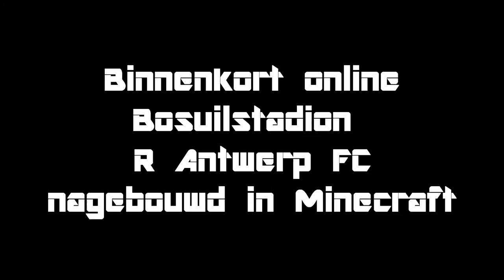Bosuilstadion R Antwerp FC nagebouwd in Minecraft Teaser trailer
Als groot voetbal fan van FC Antwerp ben ik sinds eind 2014 bezig met het nabouwen van het Bosuilstadion van R Antwerp FC (RAFC) in de populaire game Minecraft. Het stadion is bijna af! Want het was me toch ook een groot project! Maar voordat ik jullie binnenkort een rondleiding ga geven door het stadion wilde ik jullie alvast wel een voorproefje geven door middel van een Teaser Trailer.Dus hou TMH Gaming in de gaten voor een volledige rondleiding in een nieuwe video. Doe ook even een duimpje omhoog als je dit leuk vind? Bedankt!